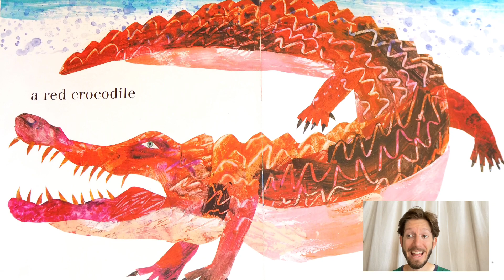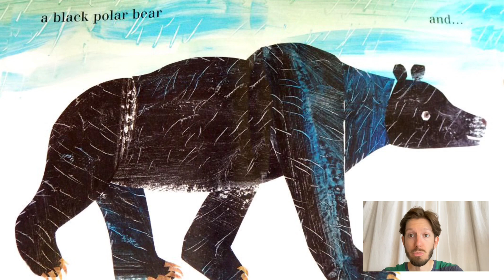Eric Carle picture book read aloud The Artist Who Painted a Blue Horse 子ども英語遊びエリックカールえをかくかくかく英語絵本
The Artist Who Painted a Blue Horse by Eric Carle
エリックカール絵本英語えをかくかくかく
มาอ่านนิทานภาษาอังกฤษกัน อีริค คาร์ลส์